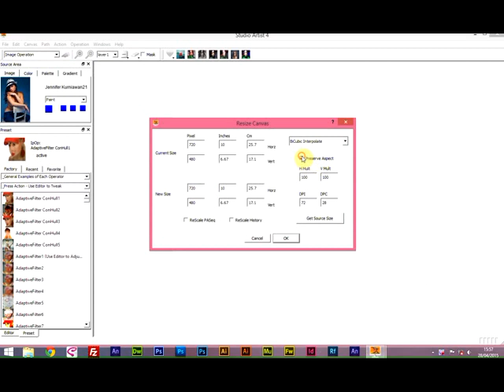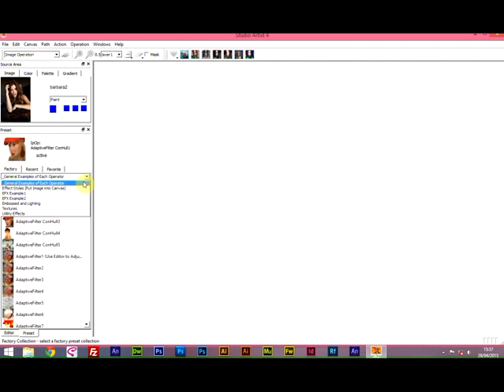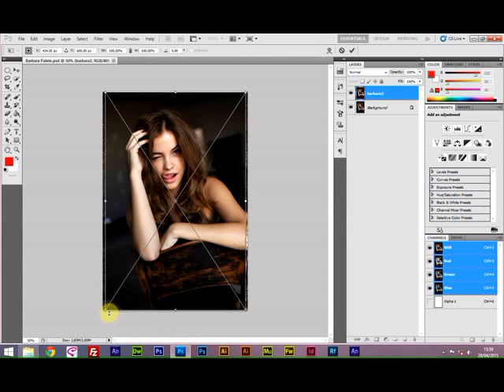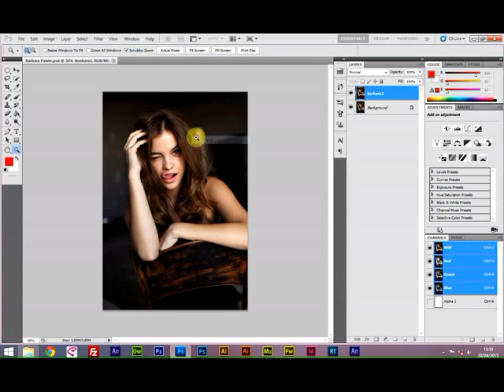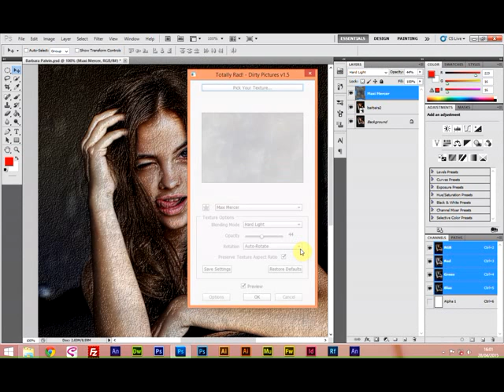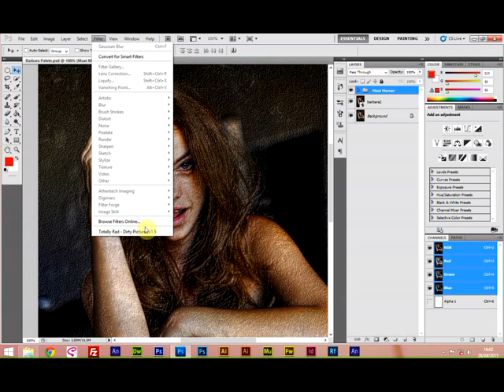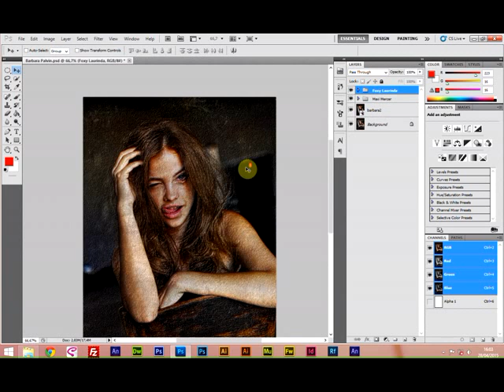Barbara Palvin | Embossed Effect | Studio Artist 4.0 | Create a Digital Painting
Nukang